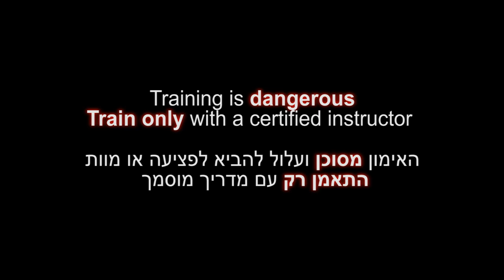Osoto gari, Murata Masao sensei - from AKBAN Dynamic Judo throws seminar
Murata Masao sensei, a judo 7th Dan is teaching dynamic Osoto gari to the AKBAN academy veterans in Israel.
In AKBAN we train the way we like, completely absorbing ourselves in Ninjutsu while fearlessly researching. We don't care about politics, political values, belt systems or Mc-dojos -- what matters to us is dojo time, heart and earth, that's it: One principle, two words: "No shortcuts"

Explore our martial arts wiki!

Twitter follow!